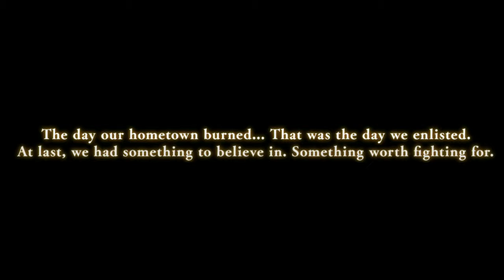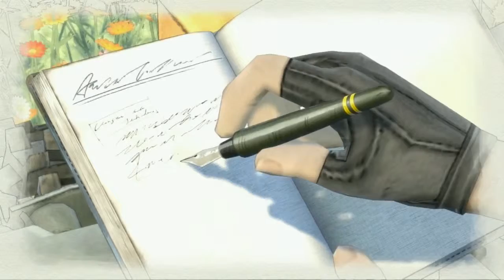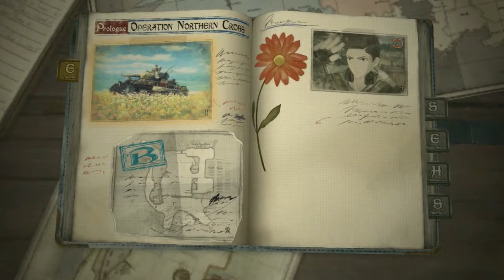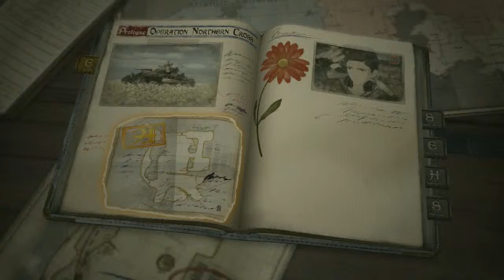Let's Preview: Valkyria Chronicles 4 (Part 1)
What if anime, went to a World War? Let's find out in today's Let's Preview of Valkyria Chronicles 4  - Part 1.

Part 2 of our coverage of the Valkyria Chronicles 4 demo

We here at Video Game Armada love video games, entertainment, and the best things in life. If that sounds awesome to you then enjoy our daily (sometimes weekly) transmissions.

And remember it's always a good day when there's good gaming to be had!